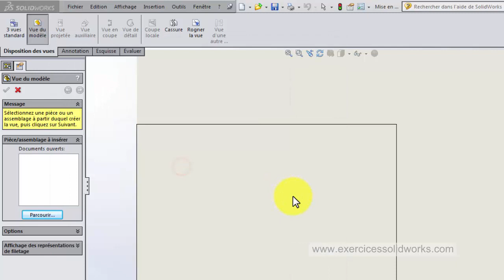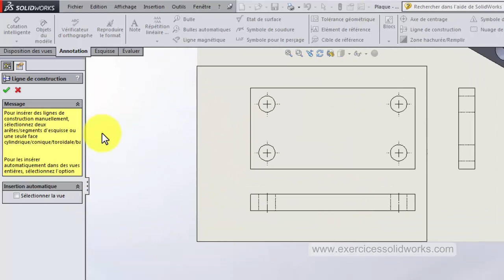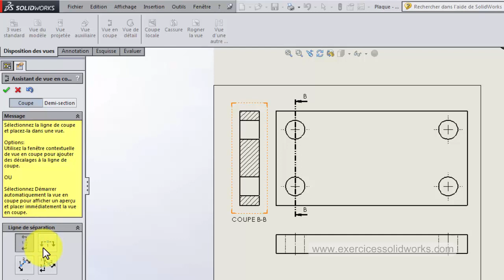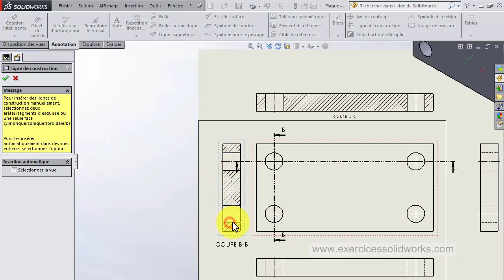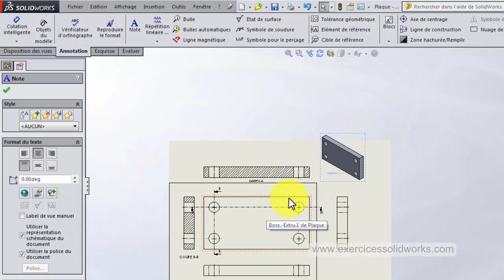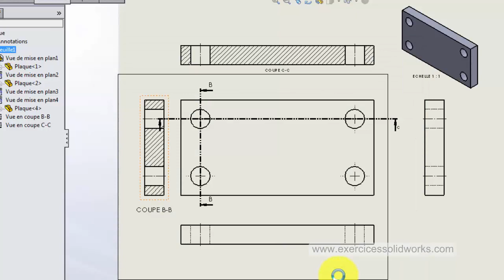الإسقاط المتعامد 2 || Projection orthogonale 2